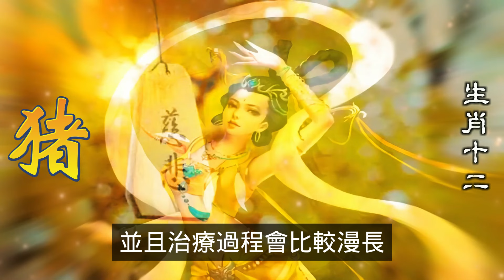屬豬人1947丁亥年生人，本命生肖豬，屬豬人2024此年運勢尚可，屬豬人家多有喜慶之事。屬豬人身體方面，屬豬人多注意心臟、屬豬人血壓以及泌尿系統方面的病疾。預測2024生肖運勢，十二生肖（生肖）阿南德